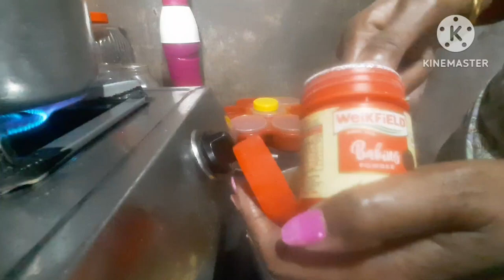enkvlog delay lifestyles vlog Suva nebo borsho